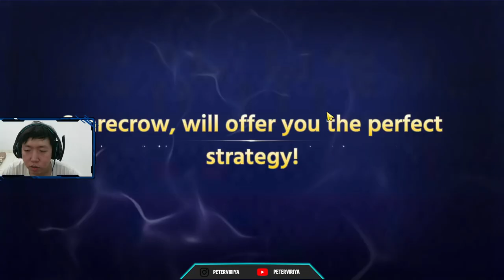Gameplay Aurora 7 Game Action-RPG Terbaru ni - Aurora 7 Indonesia (Android)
Aurora 7
► Total Size: 1.7 GB
► Online/Offline: Online
► Emulator : LDPlayer